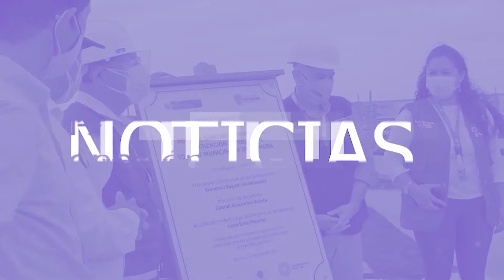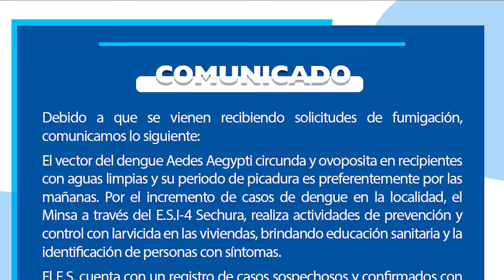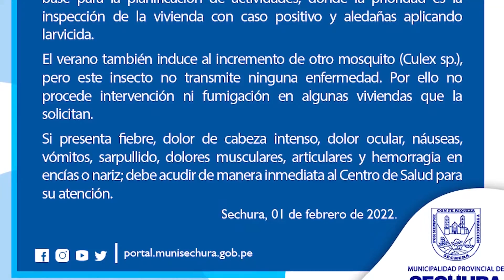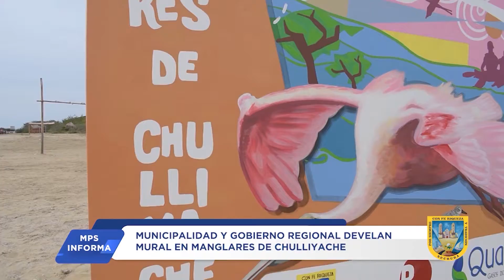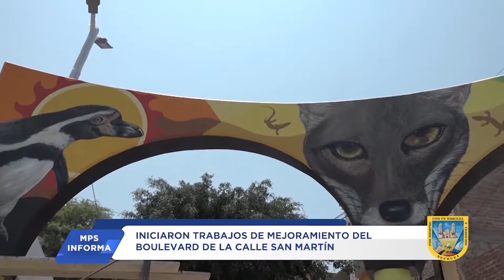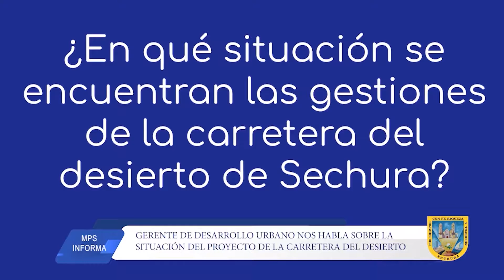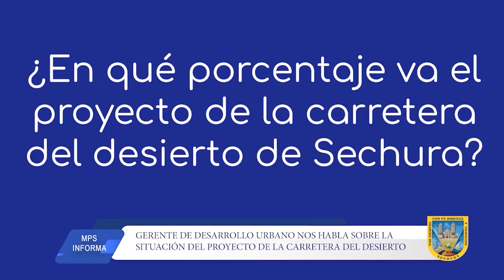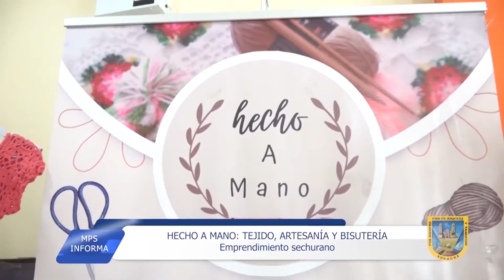MPS INFROMA 05 DE FEBRERO DE 2022